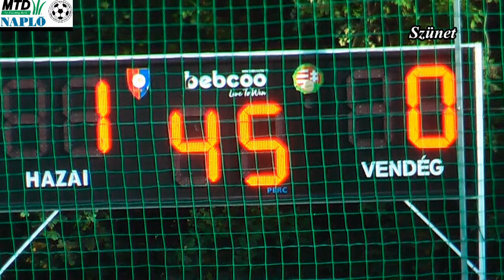Csetény SE - Magyarpolány SE bajnoki összefoglaló. 2019.10.20.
A 11.forduló záró mérkőzése érdekesen alakult